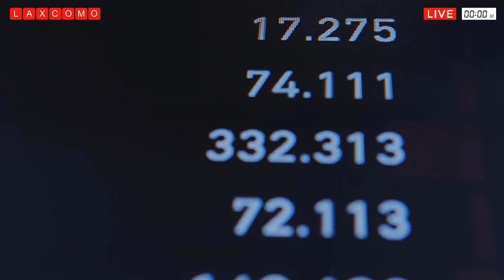Acción del puerto de Chancay duplica su precio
Las acciones de Inversiones Portuarias Chancay han aumentado significativamente desde su debut en la Bolsa de Valores de Lima el 23 de mayo, pasando de 0,22 soles a 0,403 soles por acción. Sebastián Cruz, analista de Seminario SAB, y Daniel Romero, gerente de Diviso Bolsa SAB, atribuyen este crecimiento a las expectativas positivas sobre las futuras operaciones del puerto y a la participación de inversionistas retail. Además, los accionistas de Volcan han estado vendiendo acciones de Chancay para compensar sus pérdidas en Volcan.

Por otro lado, el Congreso de la República aprobó la modernización de la Ley del Sistema Portuario Nacional, permitiendo a los operadores de puertos concesionados en Perú ampliar sus contratos hasta 30 años adicionales mediante negociación con el Estado. Esto equipara las concesiones portuarias con otros proyectos de infraestructura pública. Actualmente, hay siete terminales concesionados que manejan la mayoría de la carga del país, con inversiones comprometidas de más de 2084 millones de dólares. La norma aprobada requiere negociación con el Estado y, si no se acuerda, se realizará un nuevo concurso a través de Proinversión.

GERENCIA REGIONAL DE PUNO:
Institucion Educativa Primaria Número 72637, Distrito De Orurillo-Melgar.

GOBIERNO REGIONAL DE TACNA:
Inician asfaltado de la vía a Hospicio.

MUNICIPALIDAD PROVINCIAL DE NAUTA:
Se Inaugura El Puente "Huayruro".

MUNICIPALIDAD PROVINCIAL DE CAJAMARCA:
Pavimentación De 16 Cuadras de la Avenida San Martín.